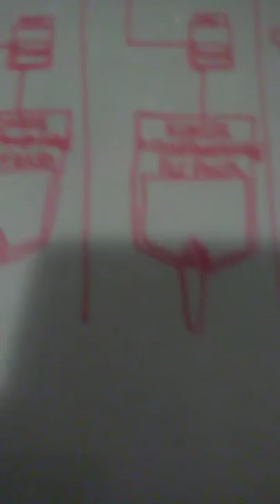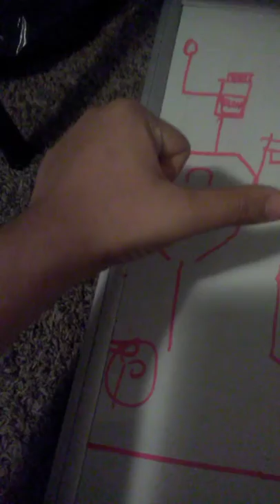Kohler Fixtures at Dave and Buster's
3 Kohler Bardon Urinals
2 Kohler Wellworth Toilet on flushometer
1 Kohler Highcrest Toilet